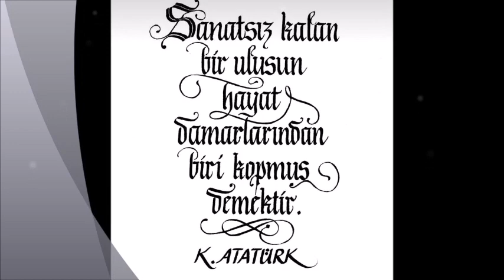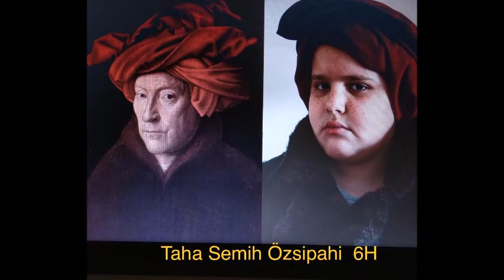Görsel Sanatlar Zümresi ve Öğrencilerinin "TABLO CANLANDIRMA" Etkinliği